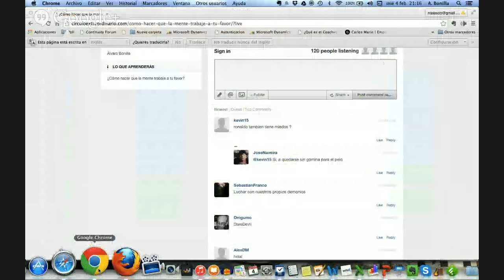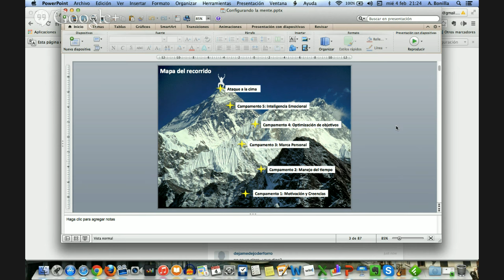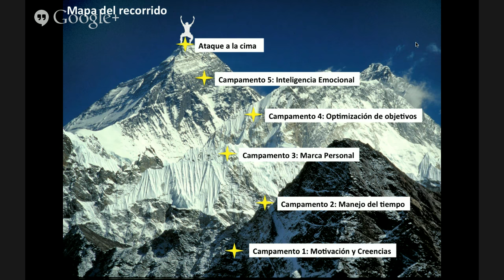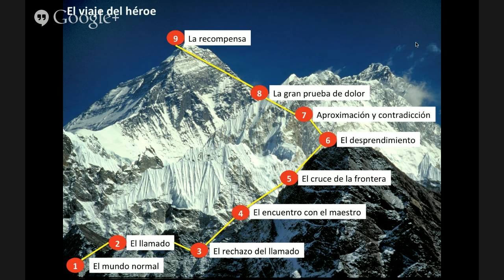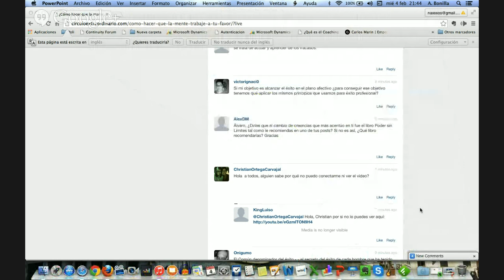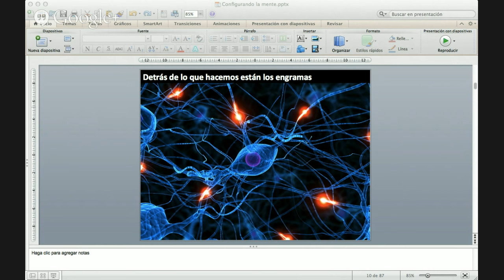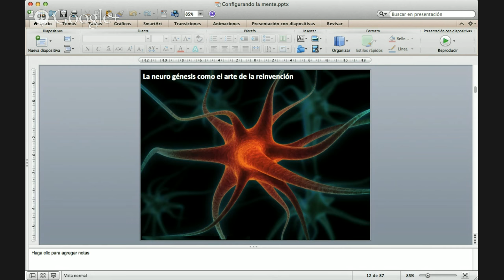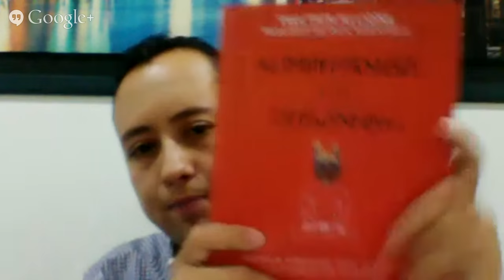Hangout 1: ¿Cómo hacer que la mente trabaje a tu favor?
En este webminar aprenderás

• Cómo funciona tu mente
• Por qué resistimos al cambio
• Cuáles son los engaños más frecuentes a la hora de lograr metas
• Ejercicios prácticos para controlar tus voces internas
• La teoría de las restricciones y cómo aplicarla a tu vida
• Creencias valiosas para alcanzar lo que te has propuesto
• Qué es el juego interno y cómo configurarlo